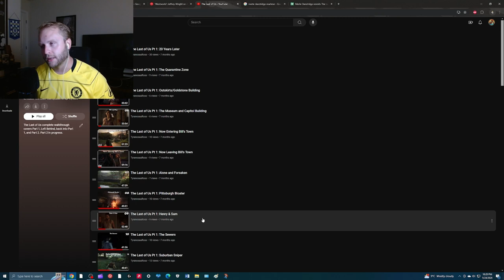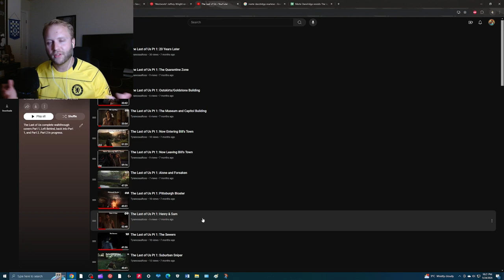Jeffrey Wright Reprising Role as Isaac | The Last of Us Season 2 (Reaction)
News broke that Jeffrey Wright will be reprising his role as Isaac in the second season of The Last of Us. We take some time to talk about the great news and some other roles that Wright has been in.

If you're new to the channel --- I'm linking the playlist below for our complete Let's Play with The Last of Us that has seen us navigate TLOU, Left Behind, and now Part 2.

Please consider following me on social media. Thank you!

Timestamps
00:00 Casting announcement
00:25 Second character reprised
01:08 Jeffrey Wright prior works
02:47 Closing

Credits